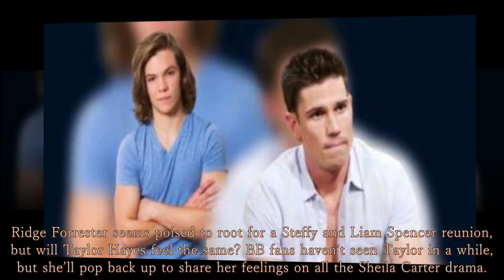B&B Spoilers August 14, 2023 | The Bold and the Beautiful: Full Episode Monday 8/14/2023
The Bold and the Beautiful: Full Episode Monday 8/14/2023...